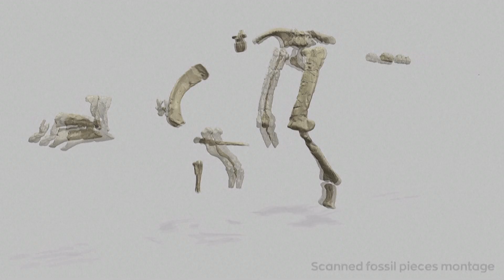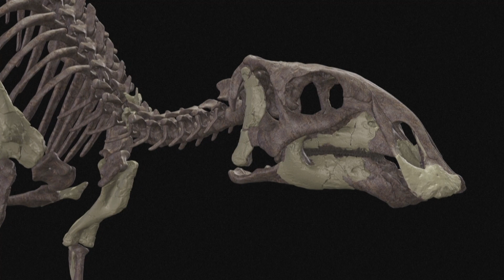Dinossauro 'bico de pato' é encontrado pela primeira vez no hemisfério sul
Paleontólogos anunciaram que identificaram no Chile os restos do 'Gonkoken nanoi', uma espécie de dinossauro herbívoro da qual não se tinham registros no hemisfério sul.

Esta espécie habitou o vale de Las Chinas há 72 milhões de anos, no extremo sul do Chile, onde foram encontradas outras quatro espécies de dinossauros.

"Gonkoken é um hadrossauro, que é um tipo de dinossauro conhecido como bico de pato, que foram muito abundantes em todo o hemisfério norte, muitos na América do Norte. Apesar disso, aqui no hemisfério sul, são muito pouco conhecidos", disse o paleontólogo Jhonatan Alarcón,

Os restos foram encontrados em 2013 e posteriormente os cientistas conseguiram classificá-los.

A denominação Gonkoken tem origem na língua dos Tehuelches do sul, povo originário que habitou a região até o final do século XIX, e significa 'parecido com um pato silvestre'.

"Gonkoken era relativamente pequeno, com aproximadamente 4 metros de altura e um peso estimado de uma tonelada. Era um hadrossauro relativamente pequeno, já que há parentes dele que podem alcançar 12, 15 metros de altura";

A descoberta revela que a Patagônia chilena foi um refúgio para espécies muito antigas de 'hadrossauros', que teriam migrado para o hemisfério sul muito antes de formas mais avançadas e podem até ter chegado à Antártida.